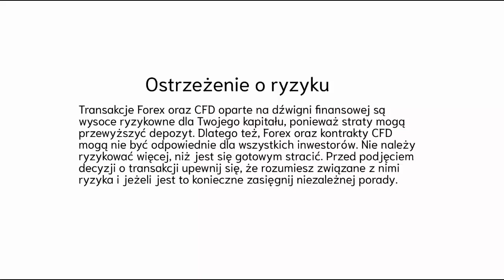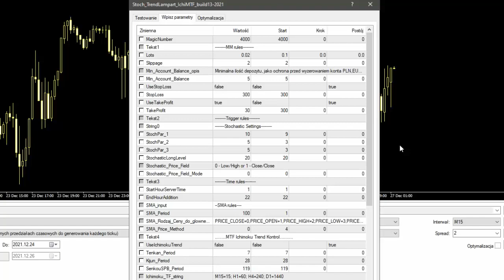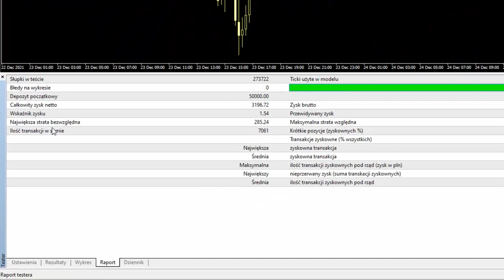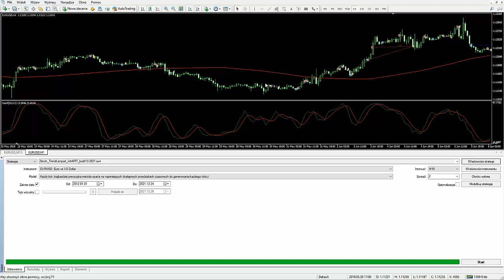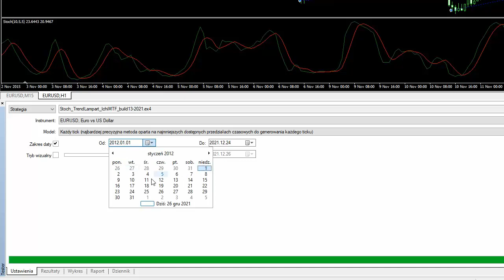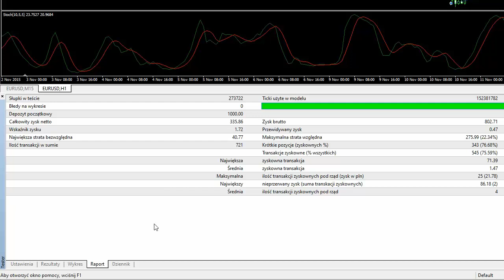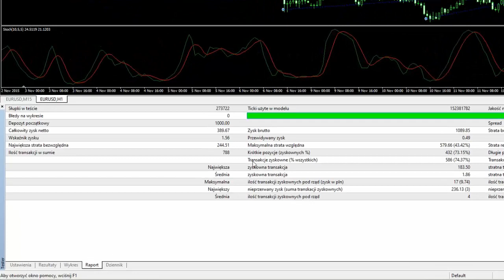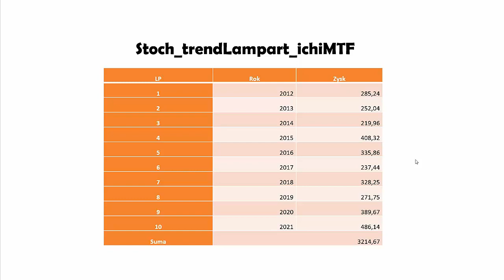Stoch Trend Lampart ichi MTF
Stoch Trend Lampart - to automatyczna strategia oparta wskaźniku stochastic, średniej kroczącej oraz ichimoku. Jest to strategia gridowa z martyngałowym money management. Film omawia strategie na podstawie testów wstecznych za ostatnie 10 lat.

Strategia nie jest na sprzedaż i jest całkowicie za darmo. Za stosowanie systemu każdy bierze sam odpowiedzialność. Film jest publikowany jedynie w celach edukacyjnych.